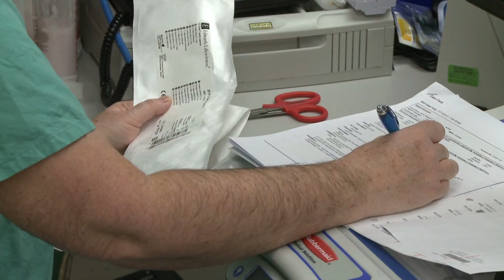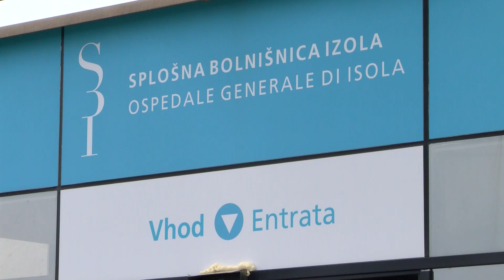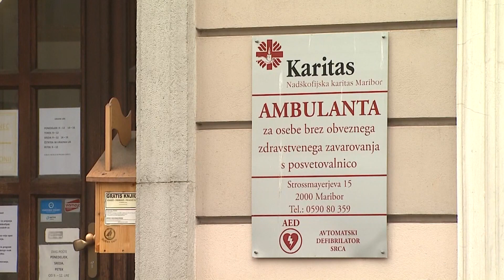[SLOVENIJA] 12.11.2024 Nova24TV: Pomoč tudi za tiste brez dostopa do zdravstvenega zavarovanja